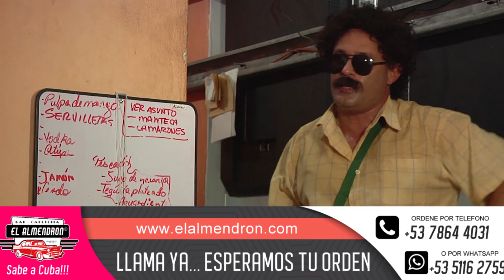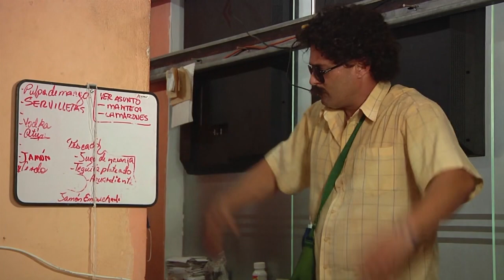EL ALMENDRÓN T1 CAP 13